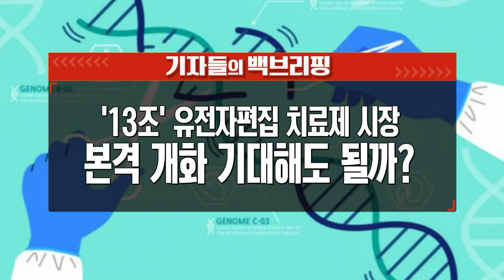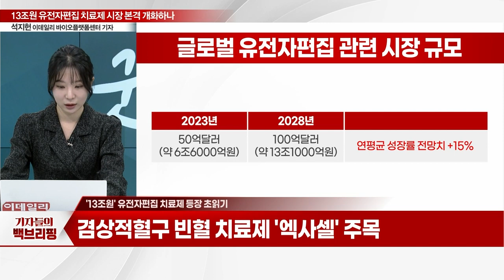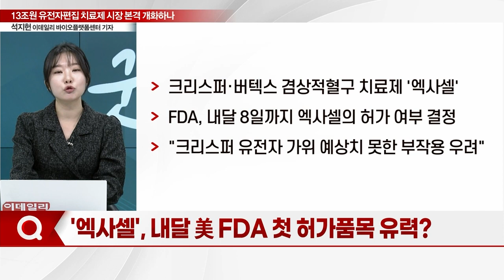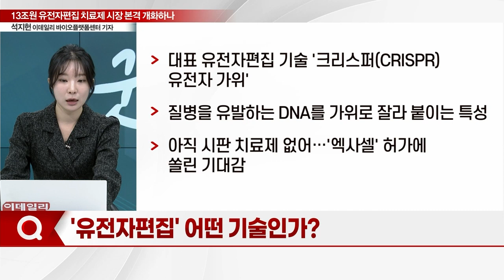'13조' 유전자편집 치료제 시장... 본격 개화 기대해도 될까?_기자들의 백브리핑 (20231115)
Q. '엑사셀', 내달 美 FDA 첫 허가품목 유력?
Q. '유전자편집' 어떤 기술인가?
Q. 유전자편집 기술 확보전 격화되나?